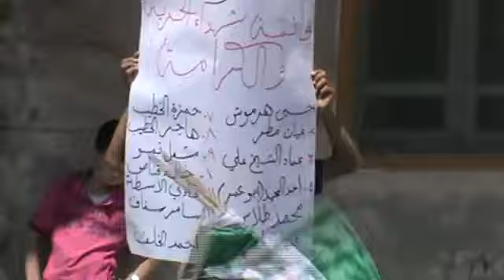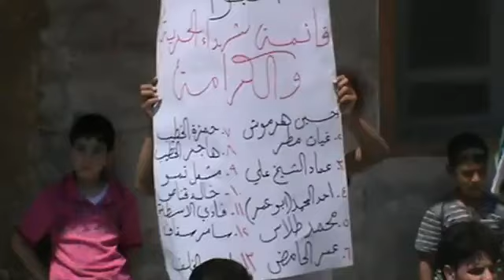7 5 Hama أوغاريت حماة حي باب قبلي , انتخابات مجلس الشعب الحقيقية